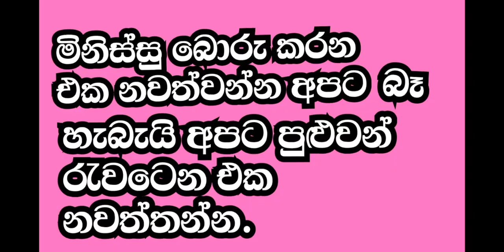කොවූර් සමඟ හොර කපුවන්ගේ රෙදි ගලවමු wistharey your channel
දරුවන්ටත් උගන්වමු හොර දේවාල කාරයන් කොර කරන හැටි